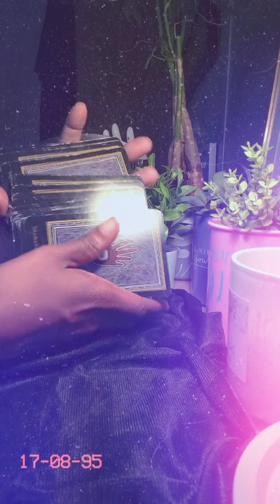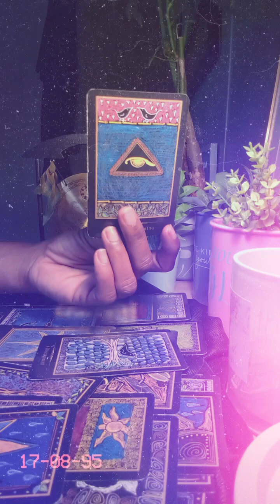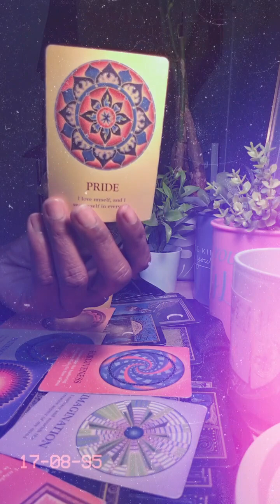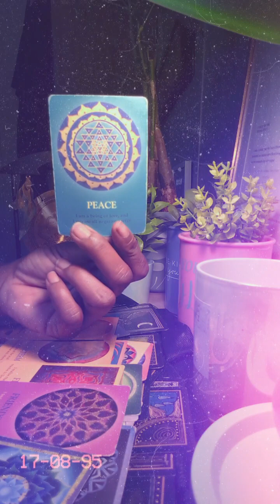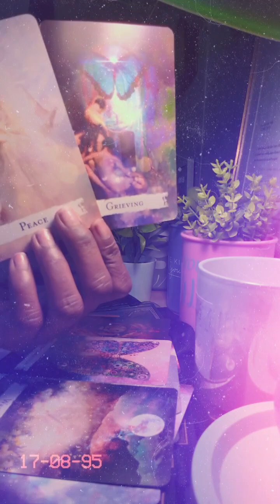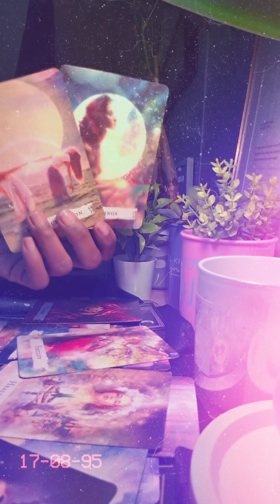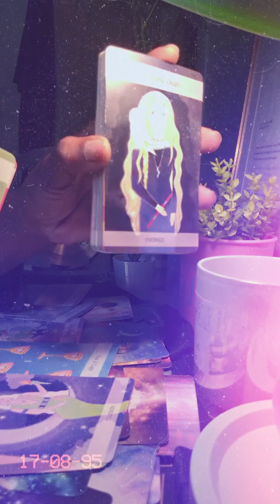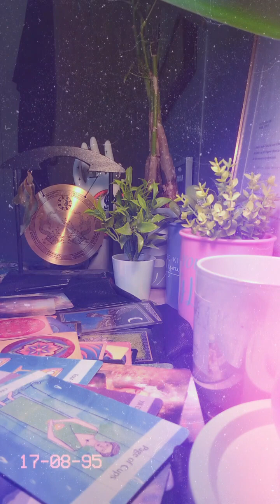Hearts Are Broken💔 Tragic News❤️‍🩹 (ENERGY shift)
The Energy has shifted.
I specialize in The TRUTH 💯 that's what I'm supposed to do, Respectfully. StarseeD💫In Full alignment for my Assignment🙏🏾Positive Vibes!

Personal Readings book through my site: treinthespiritualbeam.godaddysites.com